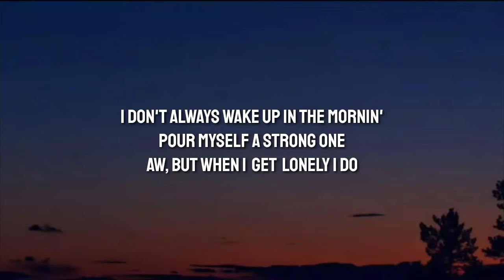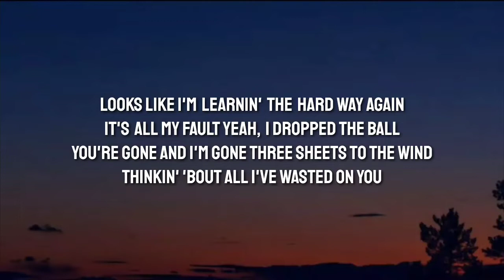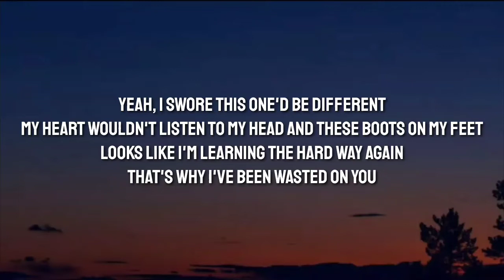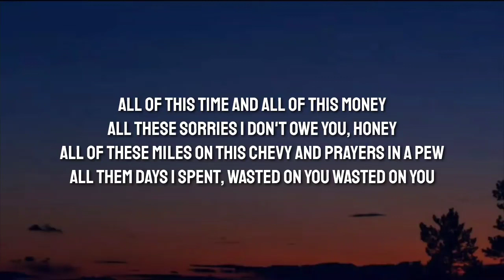Morgan Wallen - Wasted On You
[Pre-Chorus]
Thinkin' 'bout all I've wasted on you

[Verse 2]
Yeah, I swore this one'd be different
That's why I've been wasted on you

[Chorus]
All these sorries I don't owe you, honey

[Bridge]
Like this pile of your stuff that's packed up in the back

Tags📝